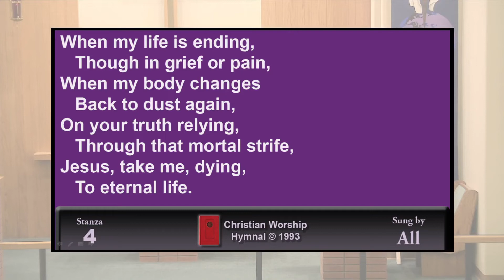2022 March 30 [SERMON] — Fifth Midweek Service in Lent